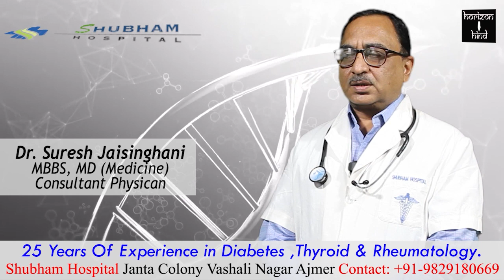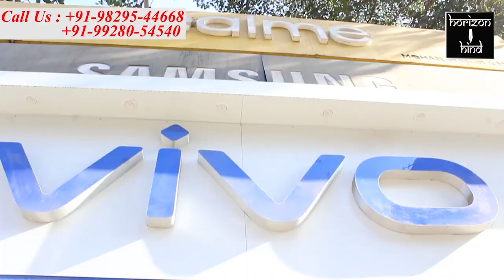Ajmer|मंदिरों की नगरी पुष्कर में फ़िल्म मन्नू और मुन्नी की शादी की शूटिंग। 1-3-2021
मंदिरों की नगरी पुष्कर में फ़िल्म मन्नू और मुन्नी की शादी की शूटिंग।

डायरेक्टर दीपक सिसोदिया, फिल्म प्रोड्यूसर टिंकू कुरैशी,अभिनेता श्रेयस तलपडे, कनिका तिवारी, राइटर महेश हुए प्रेस से रूबरू।

 मंदिरों की नगरी पुष्कर में एक बार फिर शूटिंग शुरू हो गई है।यहां अब बॉलीवुड स्टार श्रेयस तलपडे अपनी फिल्म मन्नू और मुन्नी की शादी की शूटिंग कर रहे हैं। तीर्थ नगरी पुष्कर में इस फिल्म की शूटिंग 15 मार्च तक चलेगी। सुपरस्‍टार श्रेयस तलपडे यहां पूरी टीम के साथ शूटिंग में व्यस्त हैं। सोमवार को एक रेस्टोरेंट में प्रेस वार्ता कर फिल्म के डायरेक्टर दीपक सिसोदिया एवं राइटर महेश ने बताया कि फिल्म में अनेक सामाजिक मुद्दों को कॉमेडी के जरिए दिखाने की कोशिश की गई है।
फिल्म प्रोड्यूसर टिंकू कुरैशी ने बताया कि फिल्म में पुष्कर की पावन नगरी के प्रेम व भाईचारे का संदेश देने के साथ जानवरों के प्रति स्नेह को दर्शाने का प्रयास किया गया है। फिल्म की शूटिंग में अभिनेता श्रेयस तलपडे, कनिका तिवारी, अतुल श्रीवास्तव ,नीलू कोहली, राजपाल यादव, आकाश छाबड़ा  समेत कई कलाकार हिस्सा ले रहे हैं। लाइट, कैमरा और एक्शन के साउंड के साथ हो रही इस शूटिंग को देखने के लिये सैकड़ों लोगों की भीड़ उमड़ रही है।

बाइट